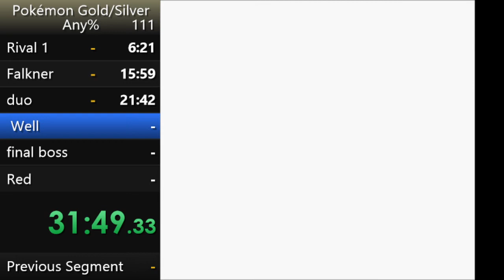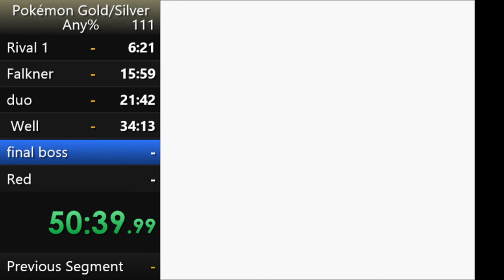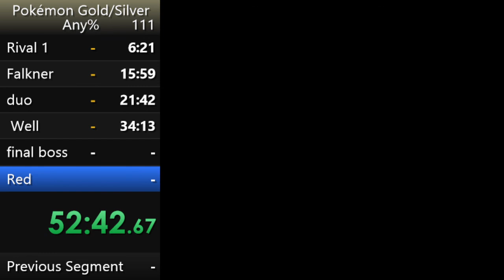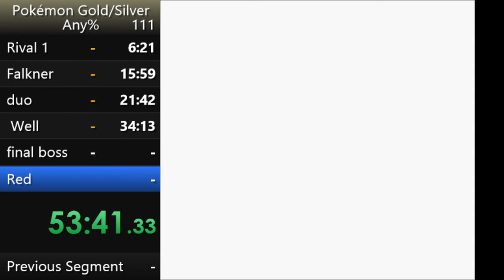Pokemon Gold Any%- (53:41)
played on gambatte